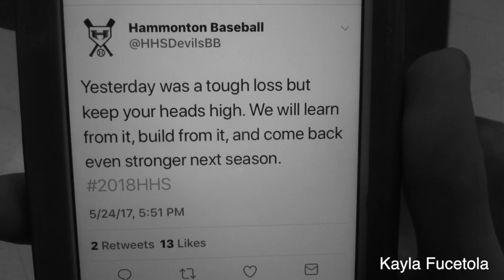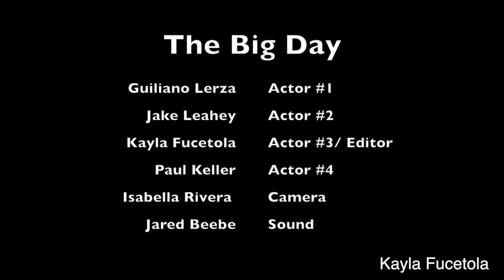The Big Day Kayla Fucetola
This video is about a big day. Organizing a large film is a lot of work. The hardest thing to do in making a movie is creating the lines of your movie and trying to set up what part goes where. The shooting isn't the hard part anymore, it's trying to get shots that lead up to certain things. The editing is getting easier now that we've done it a lot. So basically, the script was about a boy who is about to try out for a baseball team that he was on last year and the movie starts before the big day happens. The big day is the try out day. The year before, he let the team down but was one of the best players. The problem with the boy is that he is too cocky and it gets to his head that he's "better" than everyone. He didn't do that great at the try out and doesn't make the team. He then asks the coach if there's anything else he could do for the team and the coach says he can become the water boy. The bag we used in the video was the baseball bag and he lost his job in the beginning of the video for throwing a baseball at his bosses window. If I were to do this again, I would set up the script a lot better so it's easier to follow and edit.